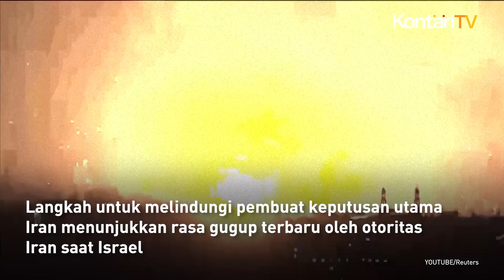Buntut Tewasnya Pemimpin Hizbullah, Pemimpin Tertinggi Iran Dibawa ke Lokasi Aman | KONTAN News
Seorang sumber Reuters membisikkan, Pemimpin Tertinggi Iran Ayatollah Ali Khamenei telah dibawa ke lokasi aman di dalam Iran seiring dengan ditingkatkannya pengamanan atas dirinya.

Hal ini dilakukan sehari setelah Israel membunuh kepala kelompok Lebanon yang didukung Iran, Hizbullah, dalam sebuah serangan di Beirut.

Langkah untuk melindungi pembuat keputusan utama Iran menunjukkan rasa gugup terbaru oleh otoritas Iran saat Israel melancarkan serangkaian serangan yang menghancurkan terhadap Hizbullah.

Hizbullah merupakan sekutu Iran dengan persenjataan paling lengkap di wilayah tersebut.

Reuters melaporkan bulan ini bahwa Korps Garda Revolusi elit Iran, telah memerintahkan semua anggotanya untuk berhenti menggunakan semua jenis perangkat komunikasi.

Langkah ini diambil setelah ribuan pager dan walkie-talkie yang digunakan oleh Hizbullah meledak.

Lebanon dan Hizbullah mengatakan Israel berada di balik serangan pager dan walkie-talkie tersebut.

Israel tidak membantah atau mengonfirmasi keterlibatan.

Dua pejabat regional yang diberi pengarahan oleh Teheran dan yang mengatakan kepada Reuters bahwa Khamenei telah dipindahkan ke lokasi yang aman.

Mereka juga mengatakan Iran sedang berhubungan dengan Hizbullah dan kelompok proksi regional lainnya untuk menentukan langkah selanjutnya setelah pembunuhan Nasrallah.

Sumber tersebut menolak untuk disebutkan identitasnya lebih lanjut karena sensitivitas masalah tersebut.

Media Iran melaporkan pada hari Sabtu, selain menewaskan Nasrallah, serangan Israel hari Jumat di Beirut menewaskan wakil komandan Garda Revolusi Abbas Nilforoushan.